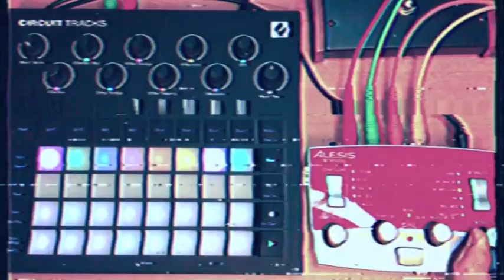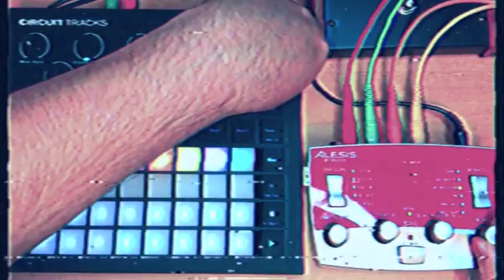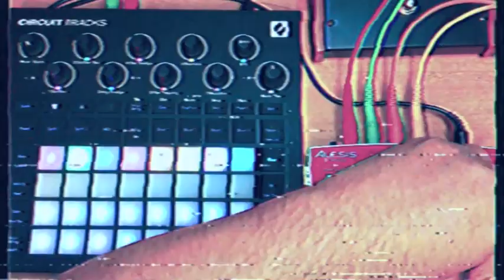Circuit Tracks thru ModFX Bitrman (Ear Ripper)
What a brutal track!  The phasing of the Bitrman is stereo and the right phase is flipped from the left.  When wearing headphones, it gives you a feeling that your ears are moving from your head!  All music is from the Novation Circuit tracks and is being processed by the Alesis ModFX Bitrman.  Recorded into the Zoom L-12 and edited and tidied up in Logic.